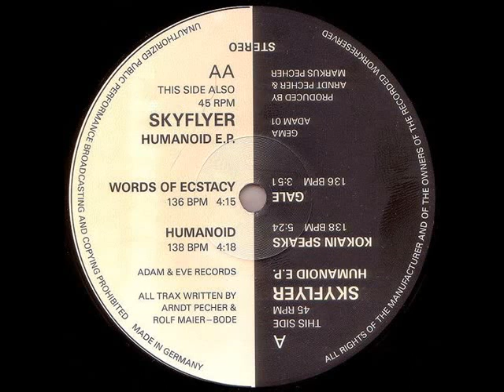SKYFLYER - Gale (ADAM & EVE RECORDS)